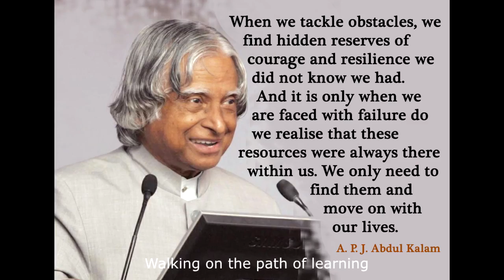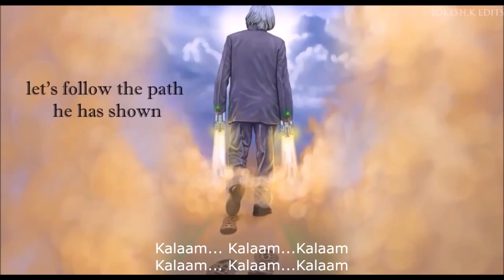The Kalam Anthem | What Can I Give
Lyrics : Srijan Pal Singh, Nitin Soni
Music | Vocals : Udit Saxena
Drums : Mohit Goyal

The Kalam Anthem was launched by Hon'ble Chief Minister Akhilesh Yadav at Dr. A.P.J Abdul Kalam International Youth Conclave held in Lucknow on 26th & 27th of July, 2016.